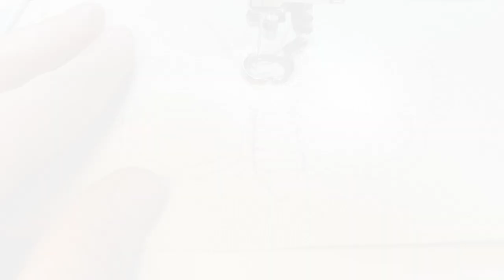moth1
Freehand embroidery video with moth design.